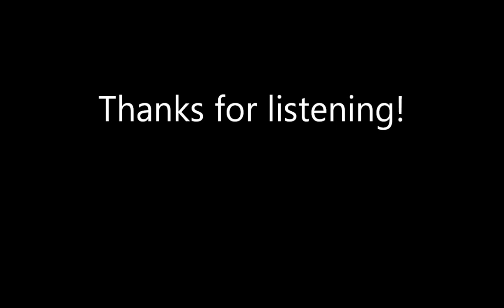How Much Does He Love Yellow